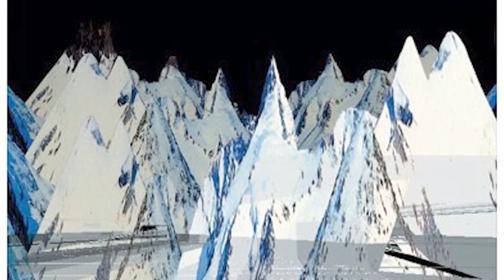Kid A Mnesia | Everything In It's Right Place | Radiohead - EXHIBITION | 4K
The opening sequence for the Radiohead PC exhibition.